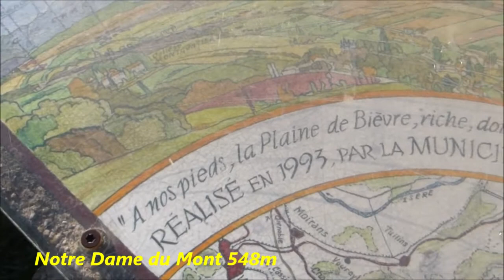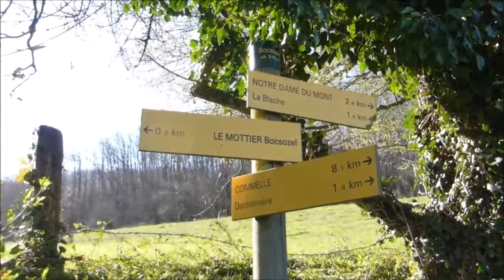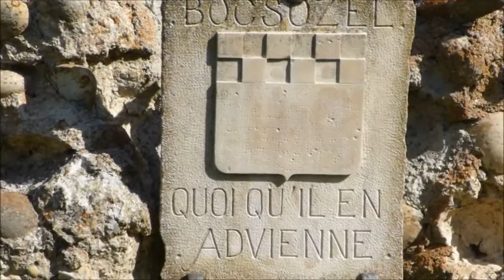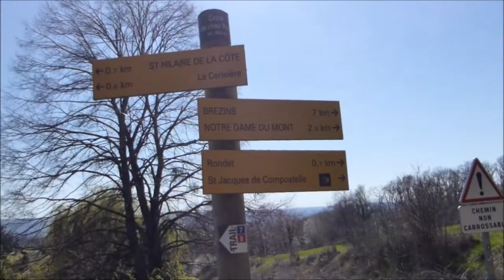AMR. Entre Terres Froides et Bièvre 210328.16